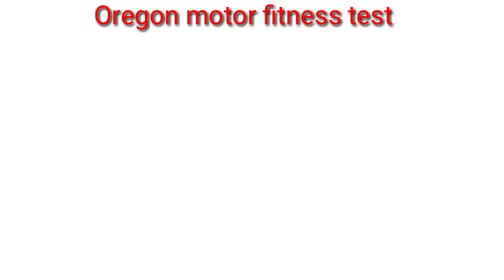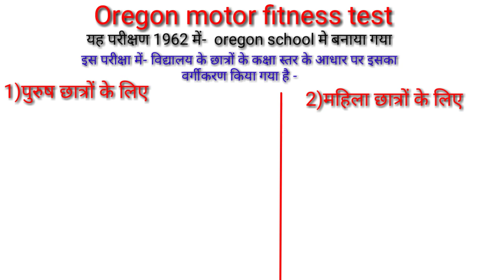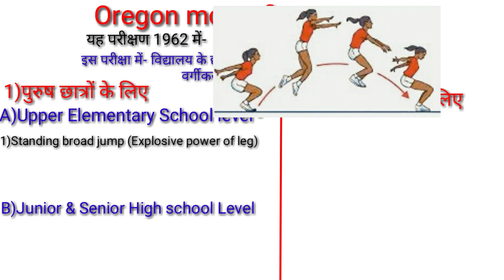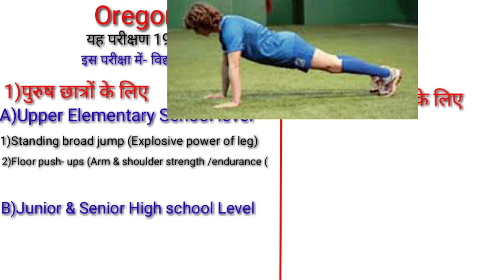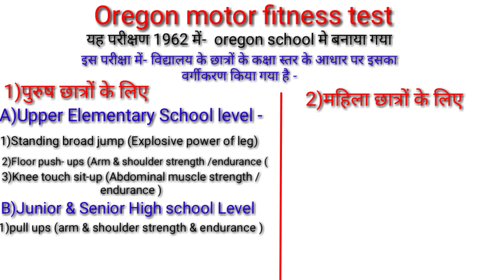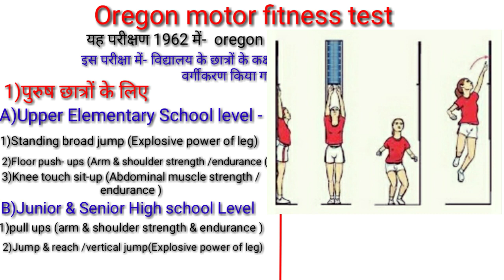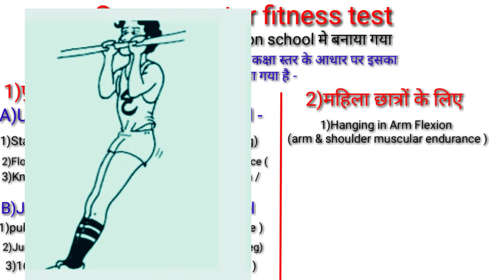Oregon motor fitness test in physical education /motor fitness test/what is physical fitness test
Hi

-  About this video :-👇

Oregon motor fitness test in physical education /motor fitness test/what is physical fitness